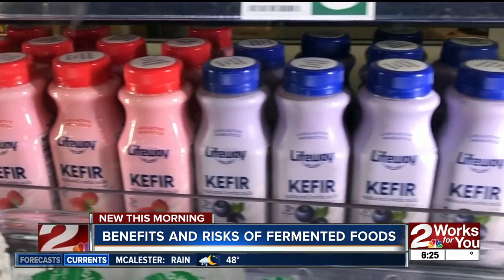Benefits and risks of fermented foods